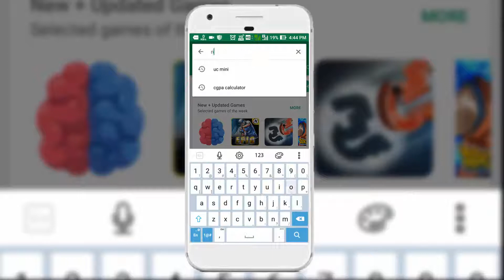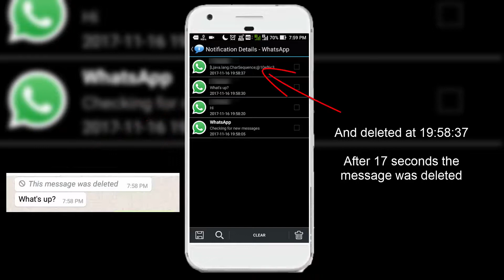How to Read or Recover Deleted WhatsApp Messages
Hey Guys! In this video, I had shown you how to read deleted/ unsent or recalled WhatsApp message even after 1 day or 2 days by using a simple Whatsapp latest cool hacks and tricks.

Notification History records USSD, Class 0 (Flash) SMS, popped dialog, app installation, toasts, and notifications. This can be used to:
1. Backup messages by apps and read them later
2. Find out which app pushed annoying status bar advertisement, and uninstall it.
3. Auto dismiss USSD and Class 0 dialog (pro version)

Features:
* Record notifications on status bar
* Record toasts
* Record USSD messages (Android 4.0+)
* Record class 0 (Flash) SMS message (Android 4.0+)
* Record all dialog messages
* Record app install/update/uninstall history
* Group messages by apps
* Sort message by time
* Clear notifications
* Uninstall apps directly
* Ignore notification from specific apps
* 12/24 hours time format
* Support copy notification to the clipboard.
* Display installation source for apps (System app, Google Play, Amazon and unknown installer)
* Support search